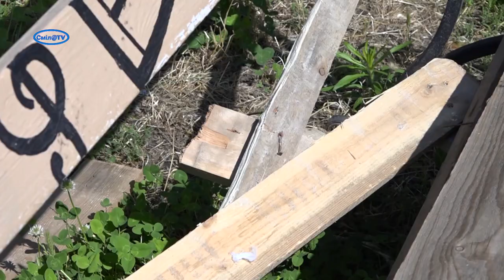Вандали зламали лавку в центрі міста, яку встановили діти